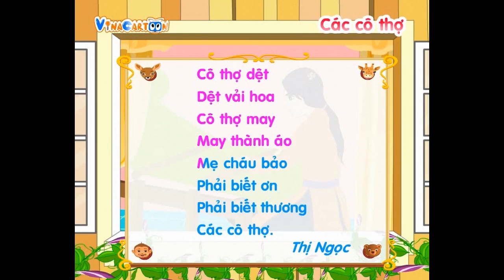Thơ Hay Cho Bé: Thơ Các Cô Thợ | Hoạt Hình Thiếu Nhi Em Bé Đọc Thơ Việt Nam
Vina Cartoon